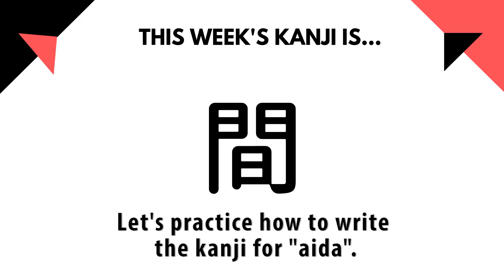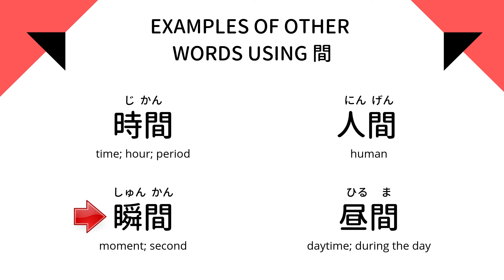How to Write Kanji #25 | How to write 間 (aida)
Today, let's practice writing the kanji  間 (aida)! ⬇

間
interval, space
Kun: あいだ、 ま、 あい
On: カン、 ケン

時間 (jikan) time; hour
人間 (ningen) human
瞬間 (shunkan) moment; second
昼間 (hiruma) daytime; during the day

★ Wondering what pen we are using? ★